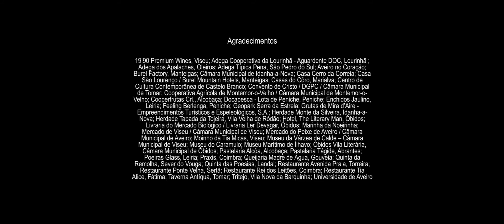Experiências Gastronomia e Vinhos by... Chef Diogo Rocha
Diogo Rocha é o guia desta viagem gastronómica e vínica pela Região Centro de Portugal. Não há tempo contado ou hora marcada. É um roteiro pelo coração do país, pelos seus encantos e pelos seus segredos, para percorrer e saborear com calma. São experiências para relembrar e
para repetir. São pratos feitos por mãos cheias de amor, são ingredientes tratados com carinho. São receitas antigas que passam de geração em geração e que aguçam o apetite. São vinhos para todos os gostos, ora mais frutados, ora mais ácidos. São produtos genuínos que saem da terra,
que saltam do mar, que vivem na ria. São doces conventuais outrora sussurrados entre quatro paredes de mosteiros e conventos. São vidas de quem lavra a terra, se faz ao mar e à ria, mói cereais, amassa o pão, semeia arroz, leva o gado a pastar, faz morcelas, enchidos e queijos únicos. São
paisagens que moldam o ar que se respira, a beleza que se vê, os sabores que chegam ao prato, águas cristalinas que se bebem e refrescam o corpo. É louça de porcelana e cerâmica trabalhada com delicadeza e criatividade colocadas à mesa. São tecidos puros e únicos que se adaptam a
qualquer ocasião. São histórias de amor.